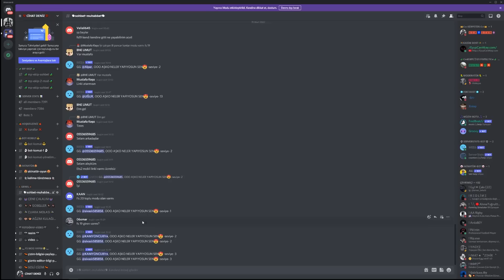YONCA SAMANI YAPIYORUZ! |FS 22|SAMAN PÜSKÜRTME MAKİNESİ İLE SAMANLIĞA SAMAN BASIYORUZ